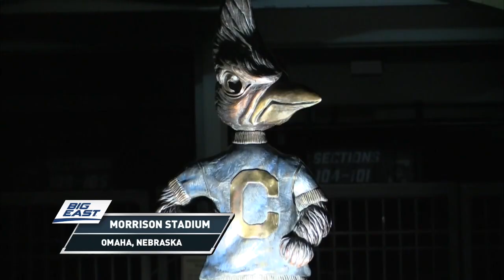2015 Creighton Men's Soccer Highlight Video